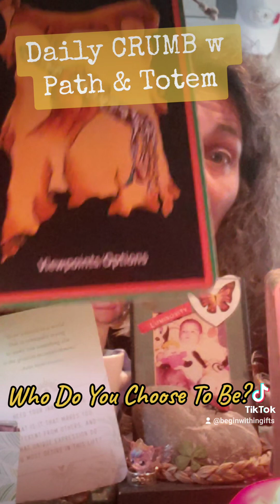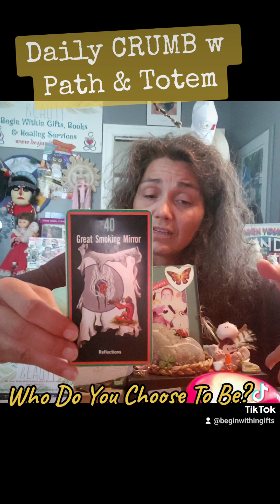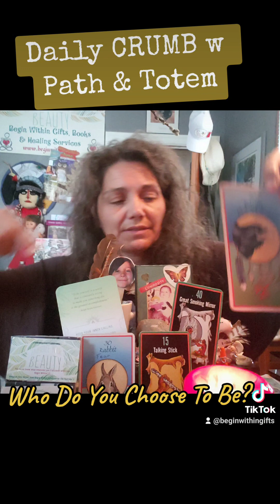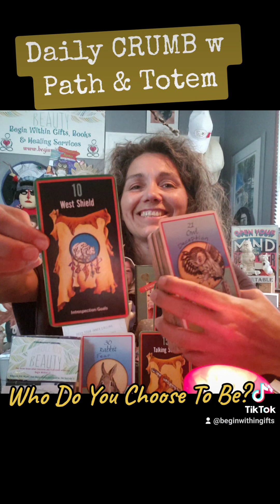Daily CRUMB w Path & Totem: What Is The Highest Vision You Have Of You?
"To be yourself in a world that is constantly trying to make you something else is the greatest accomplishment."

Heed your inner calling.
What is it that makes you different from others, and what unique expression do you most desire in this life?

SACRED PATH:
# 40 Great Smoking Mirror - Reflections
BONUS
# 15 (6) Talking Stick - Viewpoints/Options
# 10 West Shield - Introspection/Goals

TOTEM:
# 16 (7) Raven - Majick
BONUS
# 30 Rabbit - Fear
# 21 (3) Owl - Deception